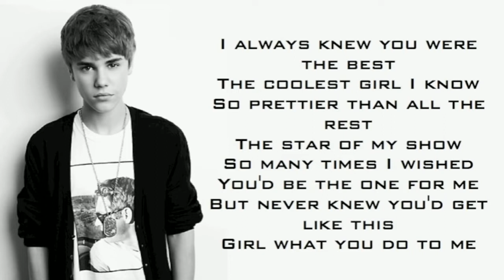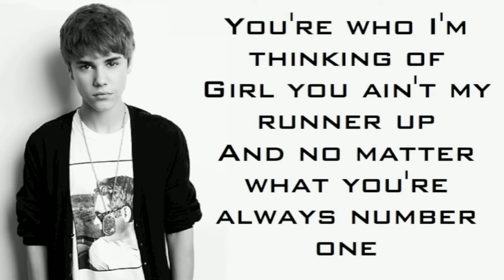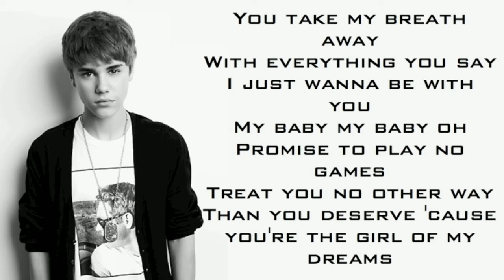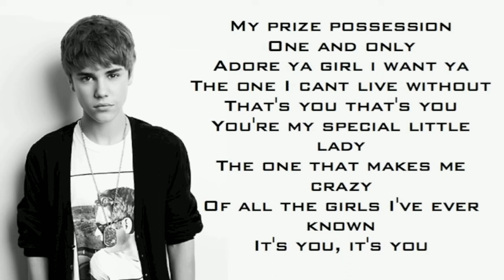favorit girl (JB)